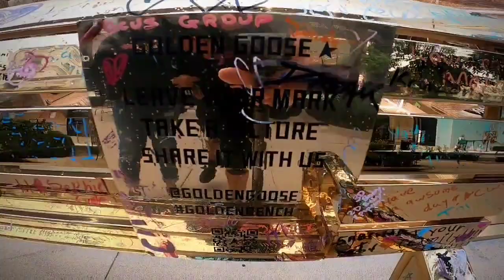2023 lobster opener in Socal